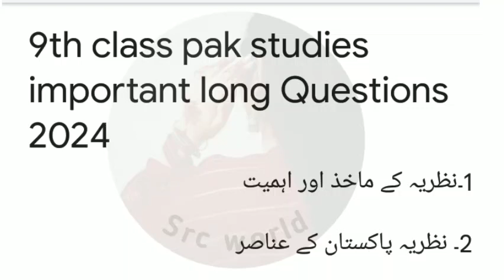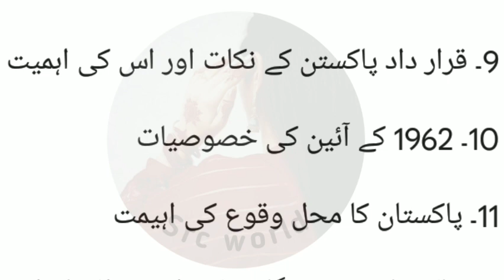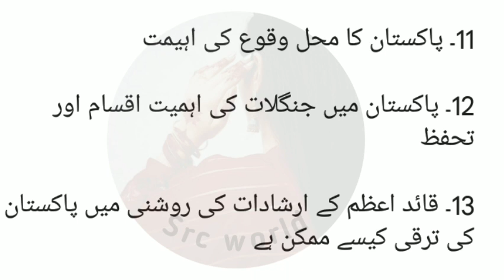9th Class Pak study guess paper 2024 | 9th class pak study imp long question 2024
9th Pak study guess 2024
9th Pak study guess paper 2024
9th class Pak study guess paper 2024
9th class Pak study important questions 2024
9th Pak study important questions
9th Pak study guess paper 2024
9th Pak study imp questions 2024
exam updates
fbise
9th exams 2024
9th date sheet 2024
board exam 2024
9th date sheet 2024 lahore board
9th class Pak study guess paper 2024
9th class Pak study guess paper 2024 urdu medium
9th class Pak study guess paper 2023
bcpm science
Pak study scheme 9th class 2023
2024 board exam
9th class Pak study important question
class 9 Pak studys
class 9 Pak studys important questions 2023
class 9 Pak studys guess paper 2024
class 9 Pak studys guess paper 2023
9th class Pak study most important short questions
9th class Pak study most important questions
Waqas nawaz
English keys
englishkeys academy
Utv education
Naseer ilyas
bcpm science
Learnology
9th class Pak study pairing scheme 2024 9th Pak study Paper Pattern 2024 / Board Exams 2024
9th Pak study pairing scheme 2024
9th class Pak study pairing scheme 2024
9th guess paper 2024
9th class guess
9th class guess paper 2024
9th class Pak study guess
9th Pak study guess
Class 9 pairing scheme 2024
9th class Pak study guess paper 2024
Guess paper 2024
Pairing scheme
9th Pairing scheme

9th class Pak study pairring scheem 2024
9th class Pak study pairing scheme 2024
9th class Pak study important questions 2024
bcpm science
paper scheme 2024 class 9
9th class Pak study pairring scgeem 2024
9th class Pak study paper pattern 2024
9th class Pak study guess paper 2023
Class 9 Pak study new pairring scheme 2024
9th class 2024 exams
9th class scheme 2024
9th Pak study paper scheme 2024
9th class Pak study pairing scheme 2024
Pak study scheme 9th class 2024,
9th class Pak study scheme 2024 lahore board,
9th class Pak study pairing scheme 2023,
class 9 Pak study pairing scheme 2024,9th class Pak study paper 2024,
9th class Pak study important questions 2024,
9th class Pak study scheme 2024
9th class scheme 2024 Pak study
9th class scheme 2024
9th class Pak study scheme 2024 gujranwala board
9th class Pak study guess paper 2024

9th Pak study Pairing Scheme 2024 / 9th Pak study Paper Pattern 2024 / Board Exams 2024